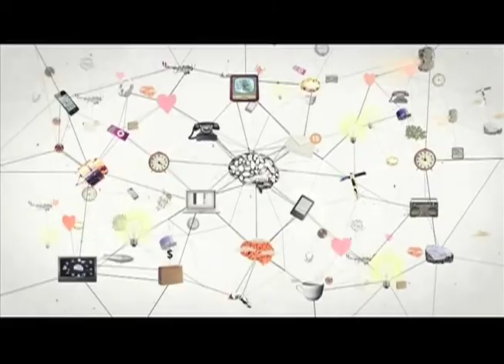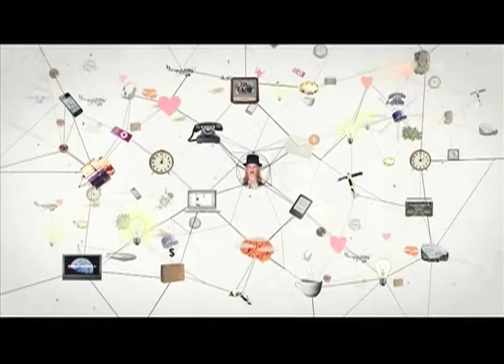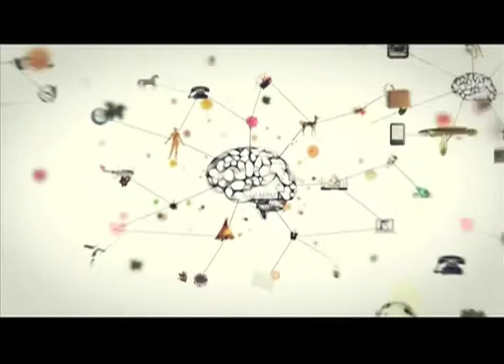Ravanshenasi Khodemani 10 13 20 روانشناسی خودمانی